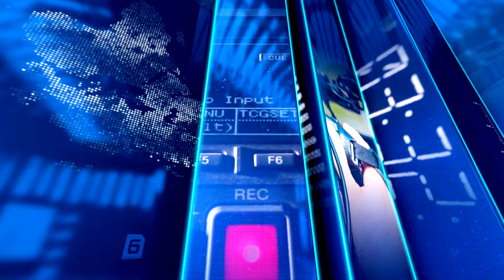Sarajevska premijera dokumentarnog filma HAKO - SPECIJALNA EMISIJA